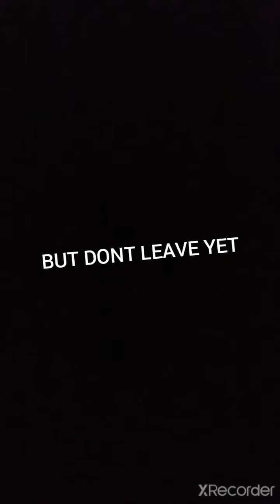FROST AND FLAME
My first minimovie